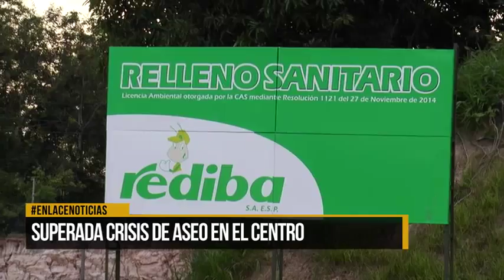Superada crisis de aseo en El Centro